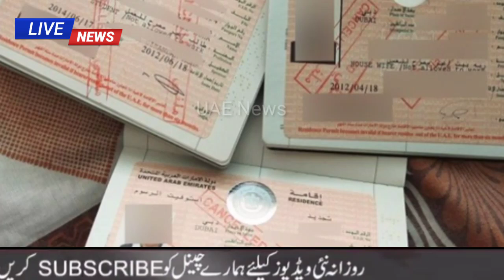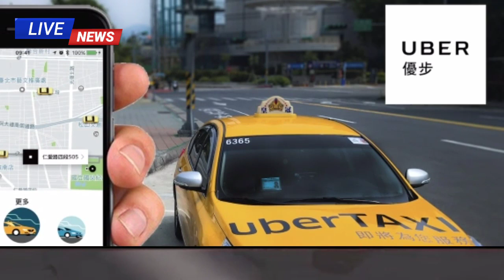UAE NEWS | Uae News Today live | Dubai News